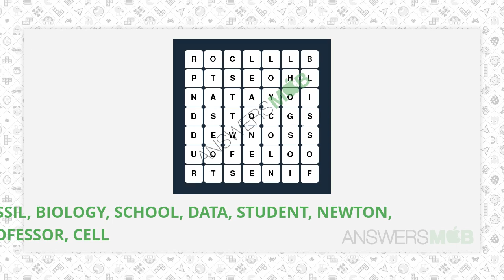WordBrain Themes Research Level 5 Answer - AnswersMob.com